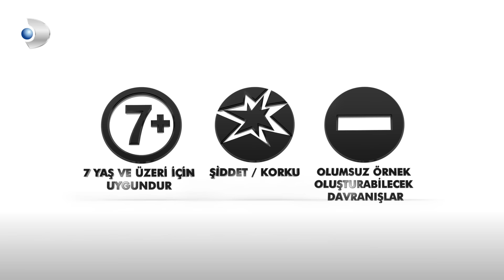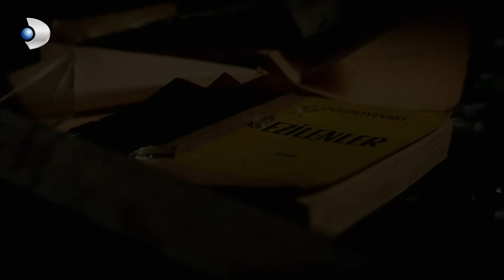Öyle Bir Geçer Zaman Ki 29. Bölüm - Full Bölüm (Youtube Özel)